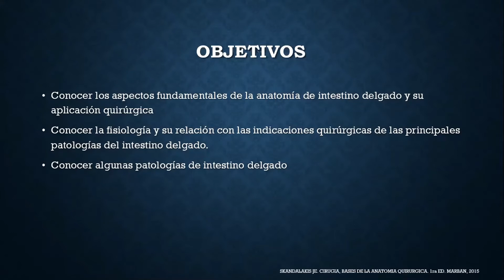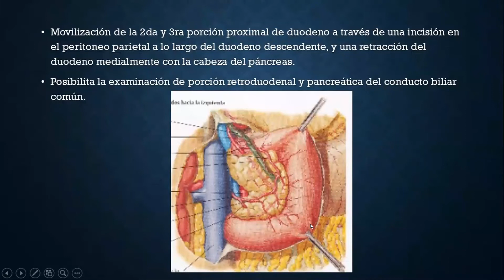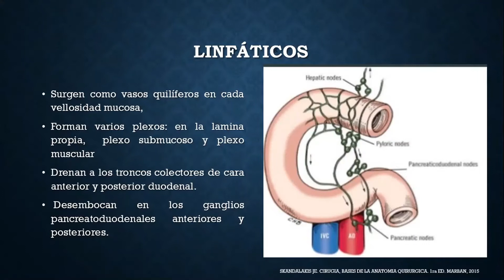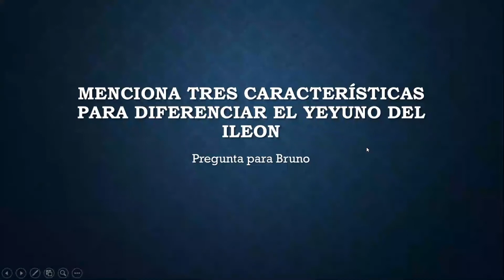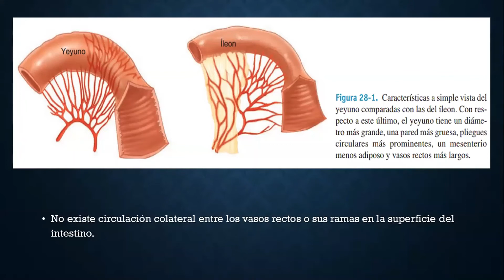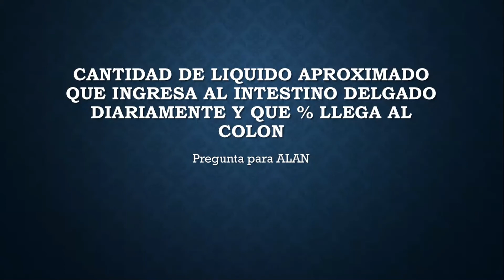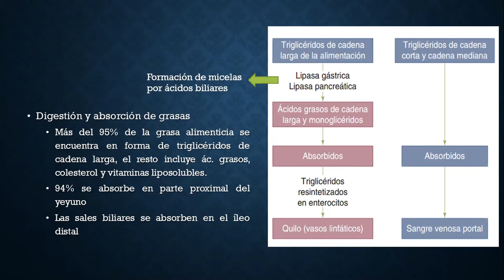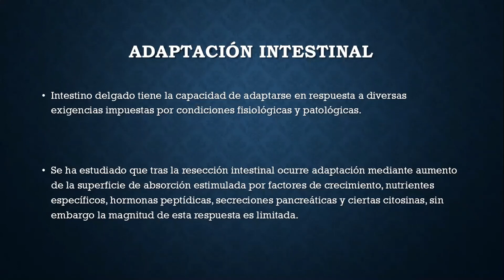Anatomía y Fisiología del intestino delgado. Dr. Axel Sánchez